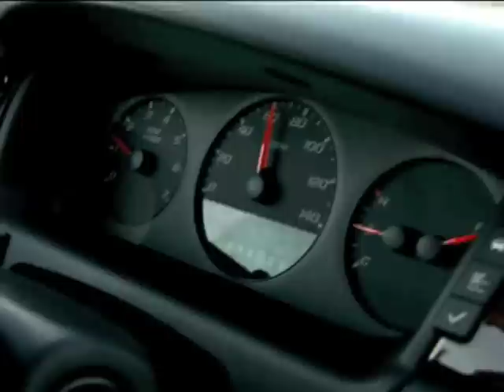"Not Evil Just Wrong" (P. McAleer and A. McElhinney): Civics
Excerpt from "Not Evil Just Wrong" - A film by P. McAleer and A. McElhinney (c) 2009